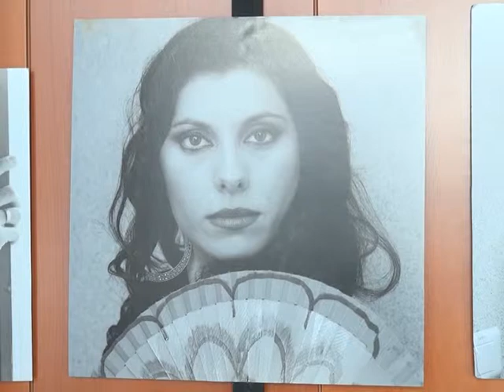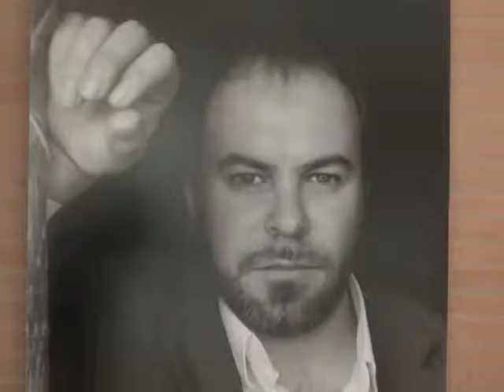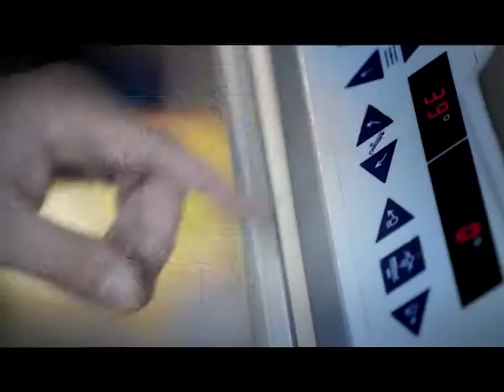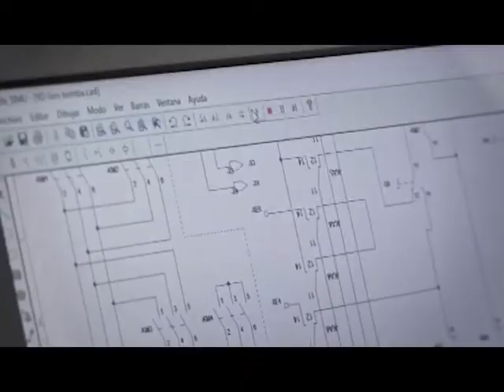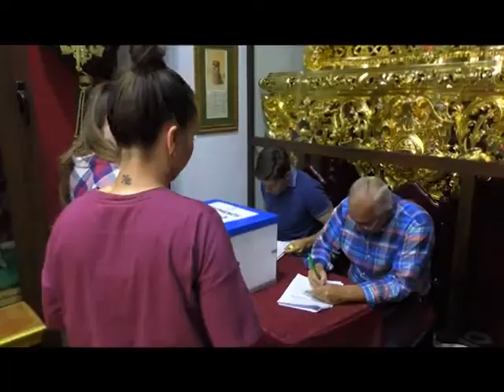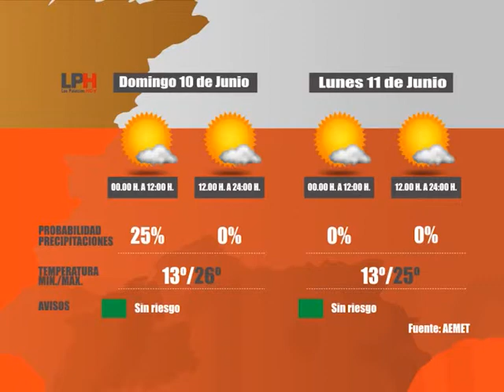LOS PALACIOS HOY 8-6-18